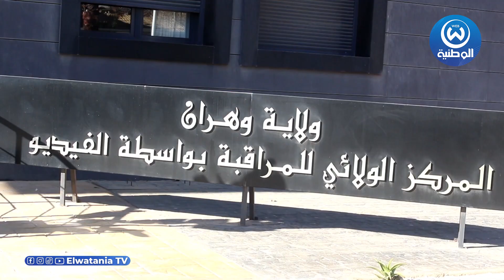مشاهد حقيقية رصدتها الكاميرا لحظة تتبع مجرمين لمواطن خرج من البنك لسرقة أمواله والشرطة تتدخل بسرعة 😱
مشاهد حقيقية رصدتها الكاميرا لحظة تتبع مجرمين لمواطن خرج من البنك لسرقة أمواله والشرطة تتدخل بسرعة 😱👈صفحة الفيسبوك